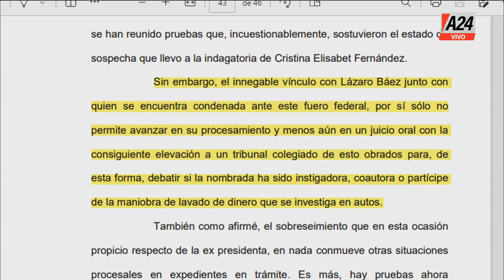Plaza tomada - Gustavo Marangoni en ElNoticieroDeA24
👉 Acto del 25 de Mayo: Alberto estará en Chapadmalal.
👉 Marijuan pidió el sobreseimiento de CFK.
👉 Chino Navarro: "No invitar a Alberto fue un error".